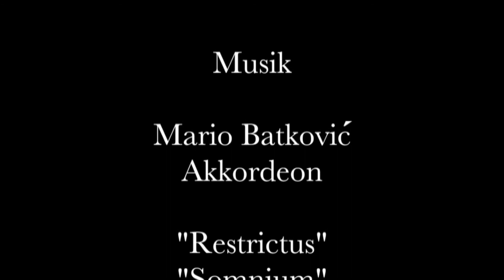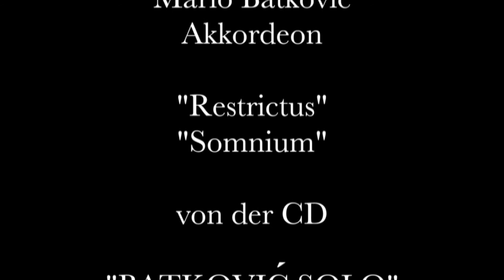An einem Tag im Sommer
Kurzfilm an Tisch und Strand